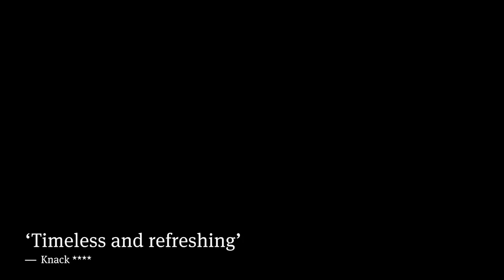The other voice 18|19 subtitled - Internationaal Theater Amsterdam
Since 2009, ITA performs The human voice (La voix humaine), a monologue by Jean Cocteau from 1928. The woman who speaks is on the telephone with her ex. What he says, we do not hear. We can try to deduce it from the reactions of the woman, but we do not know for certain.

Ramsey Nasr knew the text, he saw the performance and wondered: but what is the man saying? Who is it on the other side of the line? He writes the answer and performs it, directed by Ivo van Hove. While Cocteau’s theatre monologue tells the tragic story of one woman, this new text The other voice (De andere stem) emphasizes the inextricable union of two people who desperately try to detach themselves from each other and do not succeed.